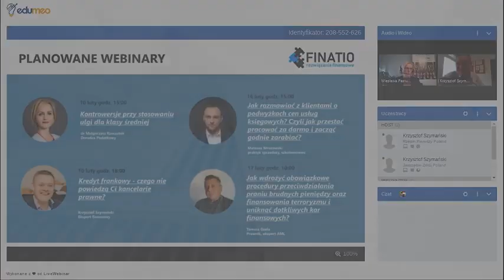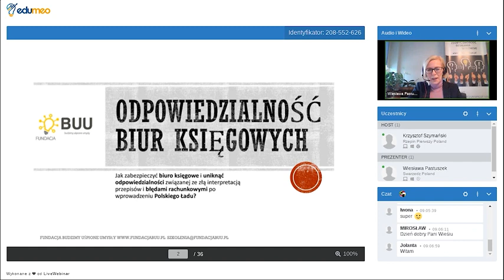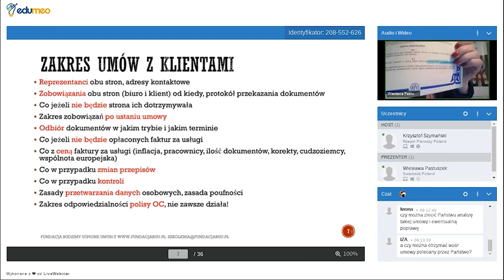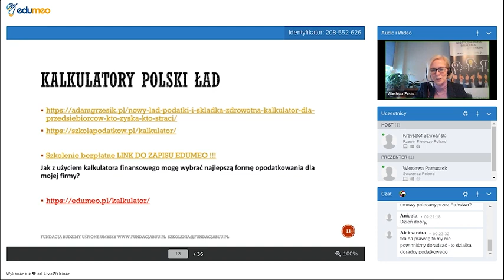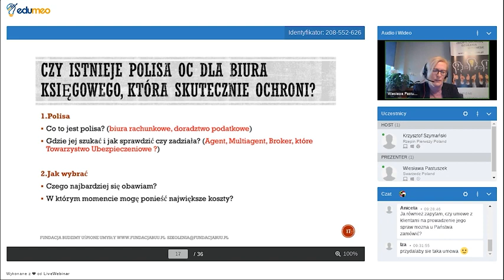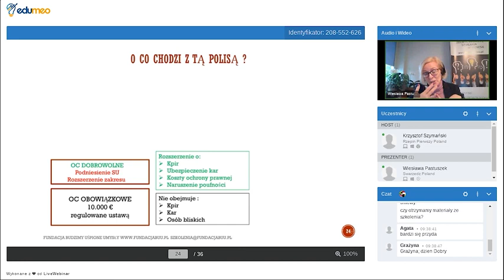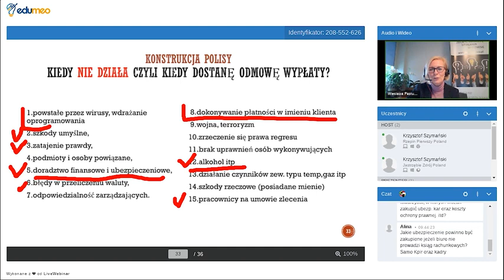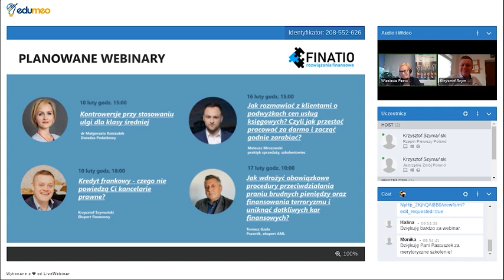2022.02.08 Odpowiedzialność biur księgowych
"Jak zabezpieczyć biuro księgowe i uniknąć odpowiedzialności związanej ze złą interpretacją przepisów i błędami rachunkowymi po wprowadzeniu Polskiego Ładu"

- jak zabezpieczyć biuro księgowe przed roszczeniami klientów?
- jak bezpiecznie przeprowadzić klientów przez zmiany w polskim ładzie?
- czy istnieje polisa OC dla biura księgowego, która skutecznie ochroni?
- jak wybrać polisę nie tracąc czasu na czytanie OWU?